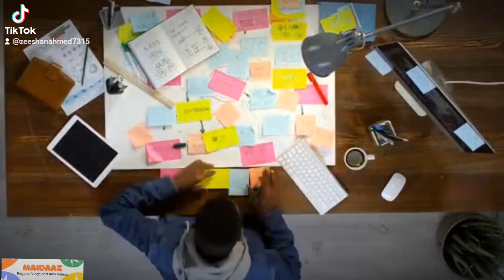ALLAH beshak sab Janta hai | Fesle ka din bht Qareeb hai 🥺